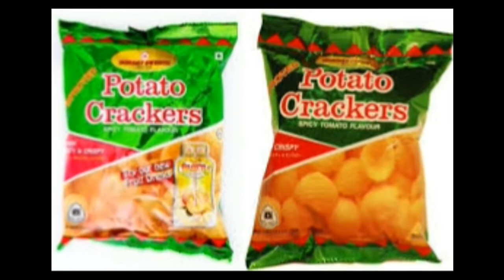চিপস এর প্যাকেটে হাওয়া নয় ভরা থাকে রাসায়নিক গ্যাস !